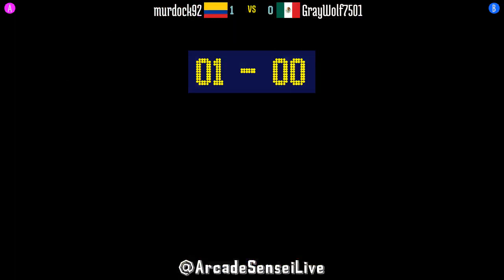@garou: murdock92 (CO) vs GrayWolf7501 (MX) [Garou Mark of the Wolves Fightcade] Dec 2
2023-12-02: murdock92 (CO) vs GrayWolf7501 (MX) [Garou Mark of the Wolves @ Fightcade]